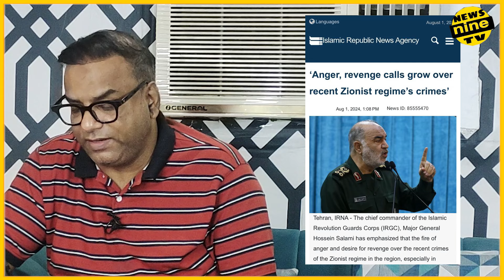Iran To Launch Direct Attack On Israel; U.S., UK Stop Flights | Ismail Haniyeh news nine tv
Iran To Launch Direct Attack On Israel; U.S., UK Stop Flights | Ismail Haniyeh Killing news nine tv

Iran's Supreme Leader Ayatollah Ali Khamenei is said to have ordered Iranian military to launch a direct attack on Israel following the assassination of Hamas chief Ismail Haniyeh in an airstrike attributed to Israel in Tehran, The New York Times has reported.